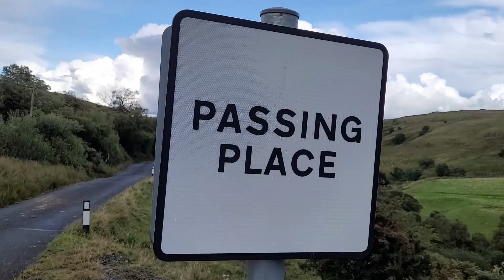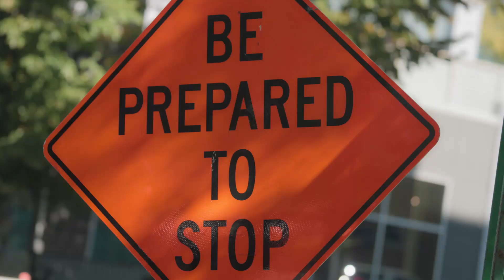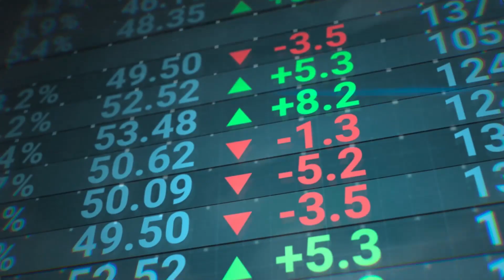How much money does a windfarm make?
The story of changing direction in our farm business and revealing how much money a windfarm actually makes for the landowner.

0:00 Introduction
0:40 Sale of the dairy
1:20 Changing direction
2:11 How much money does a windfarm make?
2:47 Impacts on the farm business